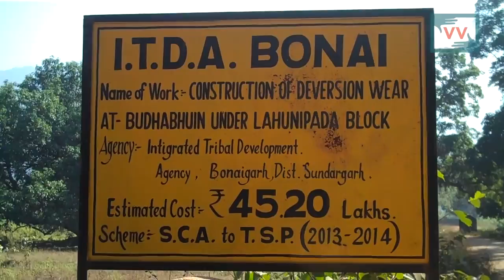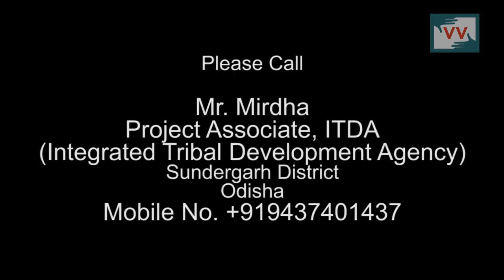Night watchman not getting salary in Budabhuin, Odisha - Purnachandra Reports for Indiaunheard